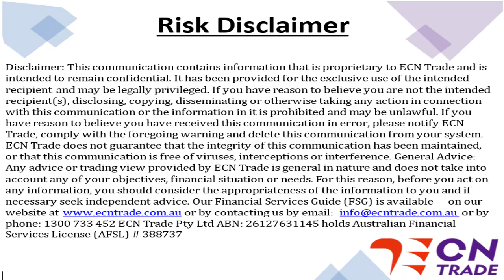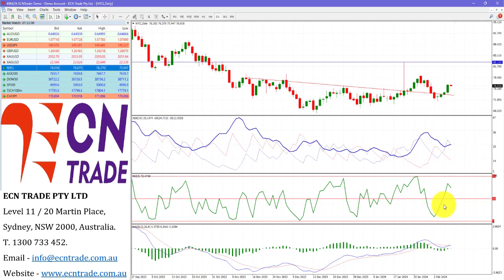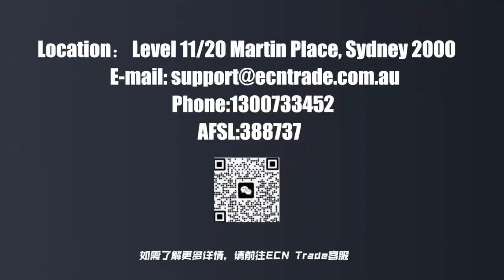ECN Trade 2024 FEB 09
AUD/USD
Last 0.6498
Technical Bias: Australian Dollar continues to face resistance below 0.6520, following comments by RBA's Bullock – The 60-day (SMA) challenge awaits.